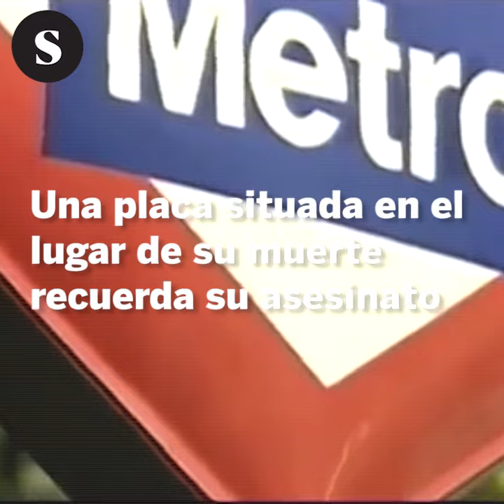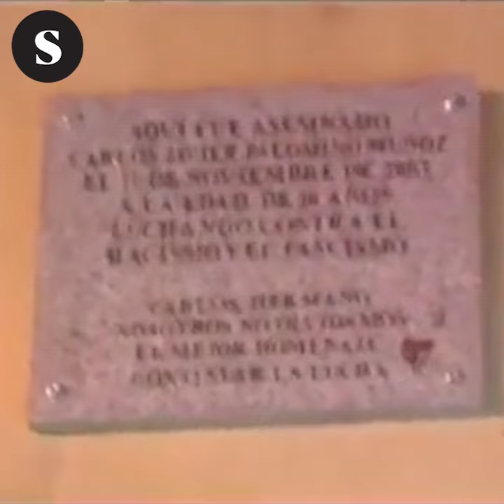10 años del asesinato de Carlos Palomino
11 de noviembre de 2007. El partido de ultraderecha Democracia Nacional convoca una manifestación de corte racista en el barrio de Usera. Su lema: ‘Contra el racismo antiespañol, contra la inmigración’. La Delegación de Gobierno de Madrid permitió la manifestación racista. Colectivos antifascistas convocaron un contramanifestación. Hacia allí se dirigió Carlos Palomino, un joven antifascista de 16 años. Fue asesinado por Josué Estébanez de la Hija, un militar del Ejército de Tierra. goo.gl/KgjSY1